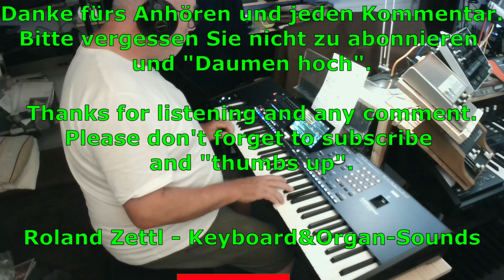The Look Of Love: Diana Krall (Cover mit KORG Pa5X Musikant)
Burt Bacharach († 8. Februar 2023) war ein US-amerikanischer Pianist und Komponist. Ab 1957 gehörte er zu den erfolgreichsten Komponisten der USA. In Erinnerung an sein Lebenswerk habe ich den Titel "The Look Of Love" aufgenommen. Das Vorbild für meine Keyboardbearbeitung war die Aufnahme von Diana Krall aus dem Jahre 2001.Meine Keyboardbearbeitung basiert auf dem Style "Wonderful Bossa", der sehr stark an die Aufnahme von Diana Krall erinnert. Als Melodieinstrumente kommen ein Oktav-Piano und ein Flügelhorn zum Einsatz.Burt Bacharach (February 8, 2023) was an American pianist and composer. From 1957 he was one of the most successful composers in the USA. In memory of his life's work I recorded the track "The Look Of Love". The model for my keyboard processing was the recording by Diana Krall from 2001.My keyboard editing is based on the "Wonderful Bossa" style, which is very reminiscent of Diana Krall's recording. An octave piano and a flugelhorn are used as melody instruments.